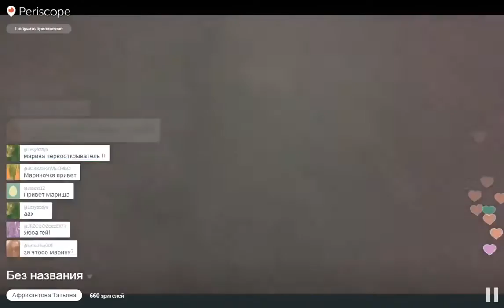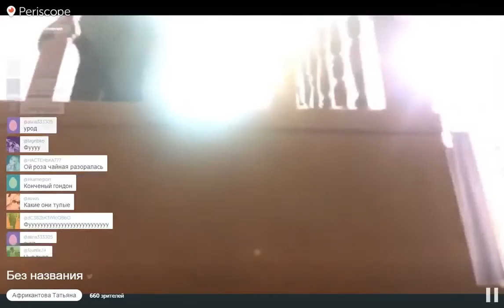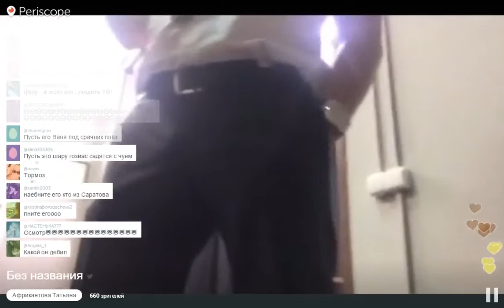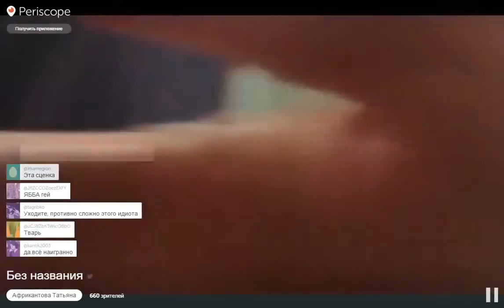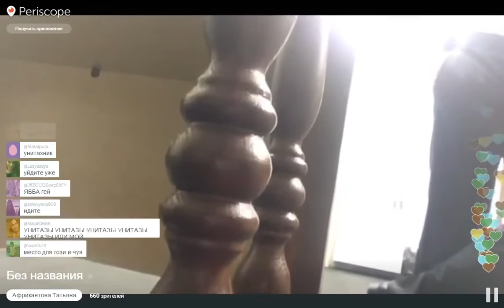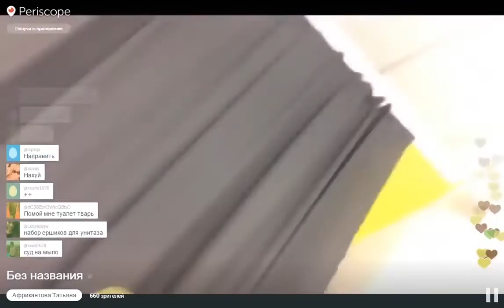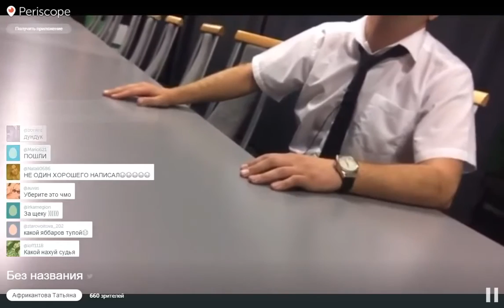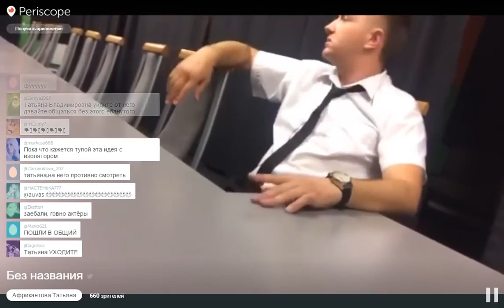Татьяна Африкантова, Марина в Изоляторе Дом-2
Сообщество Телепроект_Дом-2